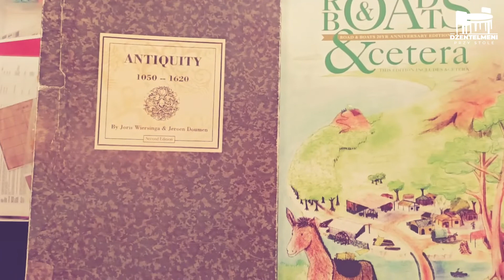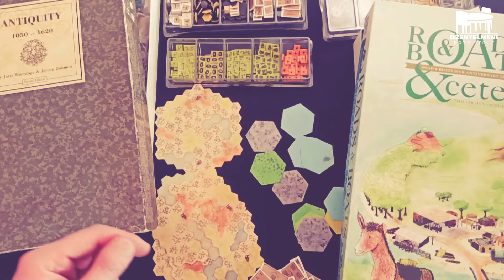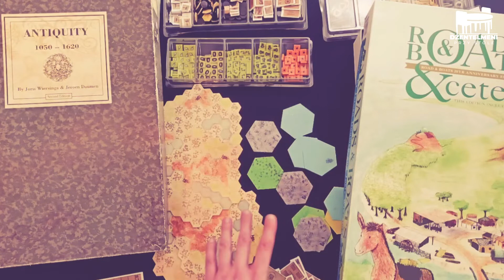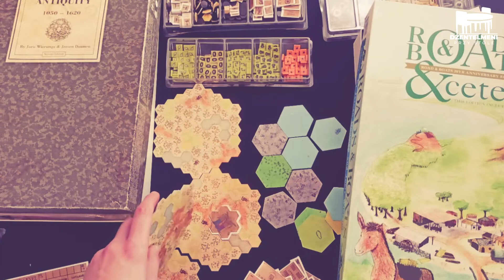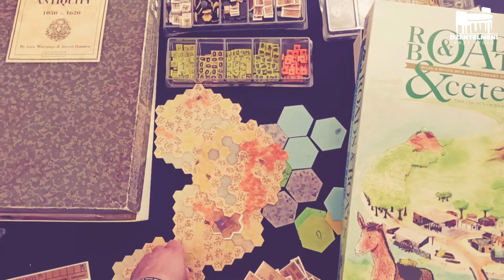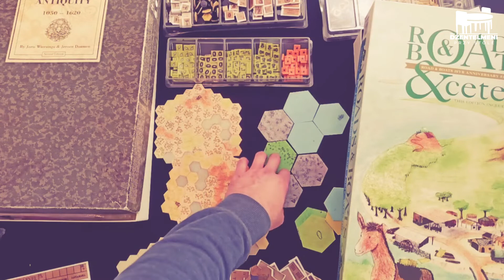Antiquity vs Roads & Boats. Cz. III Podsumowanie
Zapraszam do krótkiego podsumowania różnic i cech wspólnych Antiquity i Roads & Boats

_____Jeśli macie ochotę wesprzeć rozwój kanału to tutaj podrzucamy link do tego serdecznego aktu
 buycoffee.to/dzentelmeniprzystole